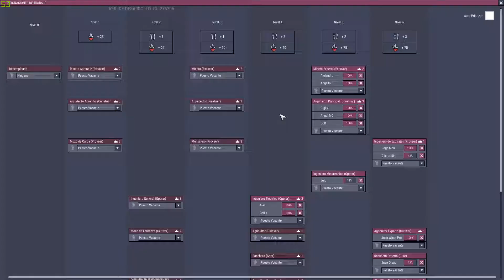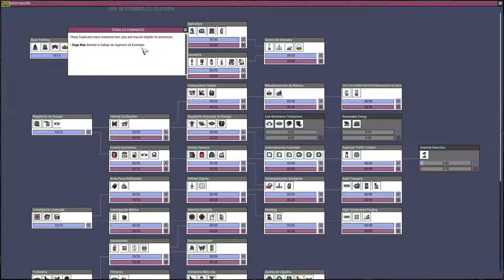Oxygen Not Included #17 - "Ajustamos prioridades" COSMIC UPGRADE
❗️❗️ Hey You ❗️❗️